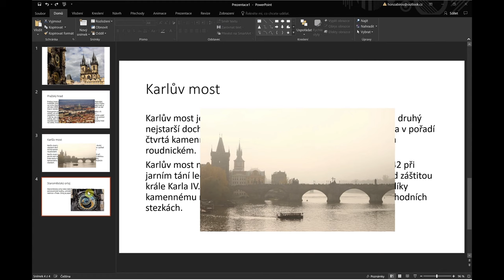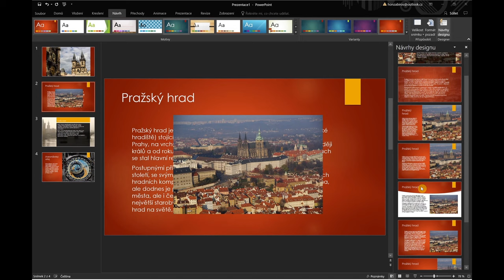CZC.cz vzdělává: Dvouminutová nalejvárna z PowerPointu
Microsoft Office zná každý. Ale víte, jak v něm doopravdy efektivně pracovat? Pokud chcete zvýšit svoji produktivitu, neváhejte ani sekundu.

Je tady 1. díl seriálu, který vzdělává. Obětujte 2 minuty svého času a Honza z Microsoftu váš přesvědčí o tom, že až příště otevřete PowerPoint, ušetříte si díky nám hodiny práce. On v něm totiž tráví dostatek času, takže ví, jak na to.